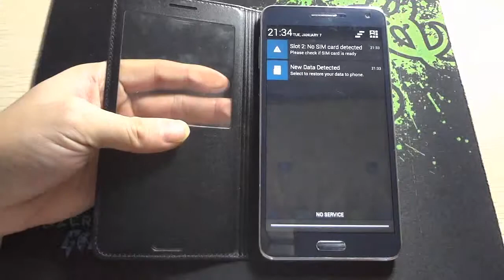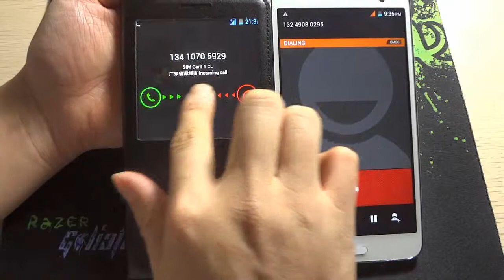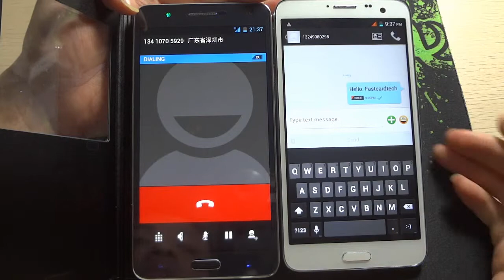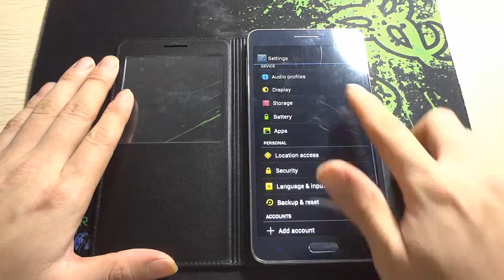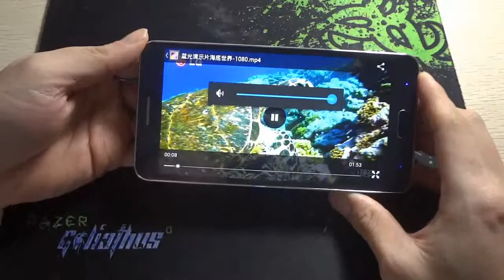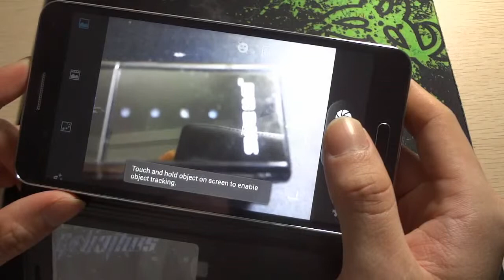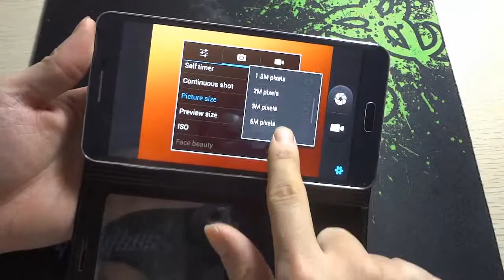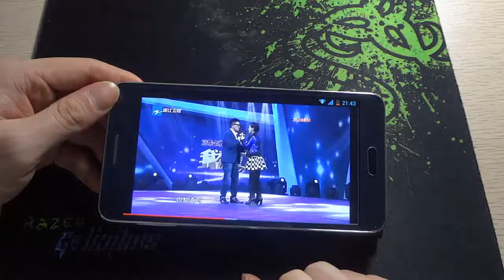Samsung Galaxy Note 3??HDC Galaxy Note 3 Rapid System Reviews